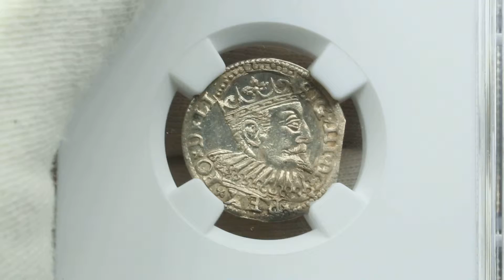Coins.ee Auction 32 lot#187, Riga 3 grosh 1600 - Sigismund III (1587-1632) - NGC MS64